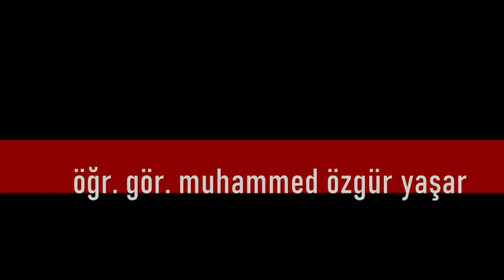Matsushita Liderliği | Bibliyofil B15 | Öğr. Gör. Muhammed Özgür Yaşar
Bibliyofil'in yeni bölümünde Üniversitemiz Eğitim Fakültesi Yabancı Diller Bölümünden Öğr. Gör. Muhammed Özgür Yaşar ile "Matsushita Liderliği" kitabını konuştuk.